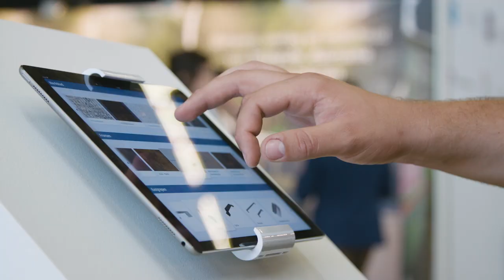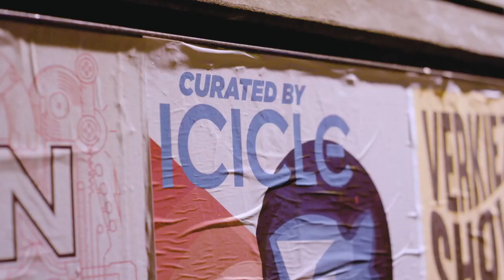Boldly XR portfolio | AR VR 360° & Interactive projects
We are Boldly-XR.  We create effective immersive experiences that leave a lasting, valuable, impact on the user.

Whether it's Augmented Reality, Virtual Reality, 360 or interactive installations, we bring a sense of wonderment and awe.

With a team of experts on creative technology, user experience design, augmented reality, virtual reality and app development we work on challenging projects that require a multi-disciplinairy approach. We bring infectious enthusiasm, passion and unique expertises to any project we commit ourselves to.

As part of Handpicked Agencies, XR is our specialism. Whether you would like to visualize your product in augmented reality, allow customer so measure their space through their smartphones, enable training of your co-workers in virtual reality or capture a festival in 360°, our multi-disciplinairy approach will take your project to the next level. Our team of developers, 3d designers and interaction experts are ready to help.

We proudly work for Van Moof,  Paaspop, McDonalds, Rabobank, Royal Airforce Museum London & many more..